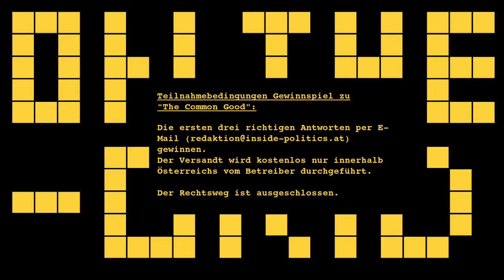The Common Good - Cyberpunk Comic aus Wien (mit Gewinnspiel), On The Grid Ep: 141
Der Wiener Grafiker und Comic-Autor Stefan Gutternigh präsentierte im Grazer Comic-Shop EOW, sein aktuelles Comic "The Common Good" . Das Projekt wurde via Kickstarter finanziert und ist aktuell auf 1.000 Stück limitiert.

The Common Good spielt im Jahr 2035 in Wien, es geht dabei um die Frage wie weit der Staat durch Gesetze und Regulierungen das persönliche Leben seiner Bürger bestimmen darf. Der Hauptcharakter in der Geschichte ist eine Beamtin im Außendienst, die Recht und Ordnung selbst im Wohnzimmer Ihrer Klienten zu verteidigen trachtet.

Stefan Gutternigh sprach im weiteren Gesprächsverlauf auch über seine Motivation Comics zu zeichnen, die Inspiration für die Geschichte und über seine Erfahrungen mit Crowdfunding Plattformen wie Kickstarter.
Ein herzliches Dankeschön gehtWir bedanken uns für die technischen Unterstützung Seitens des Comic Corps Graz und die